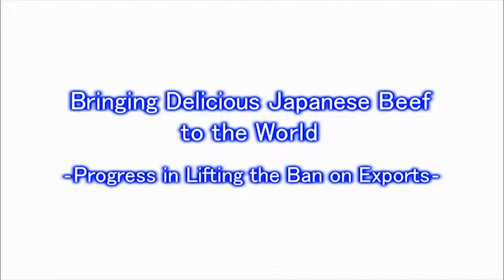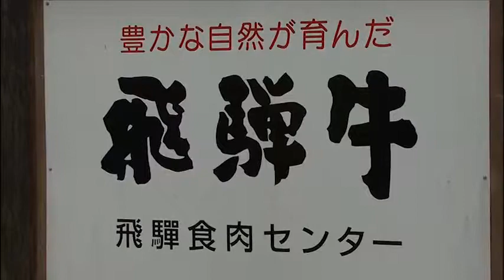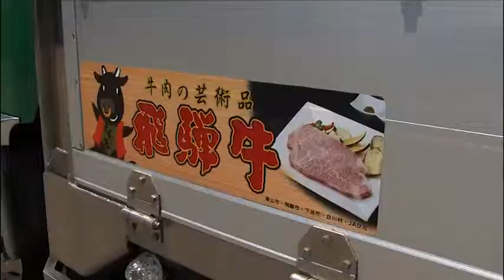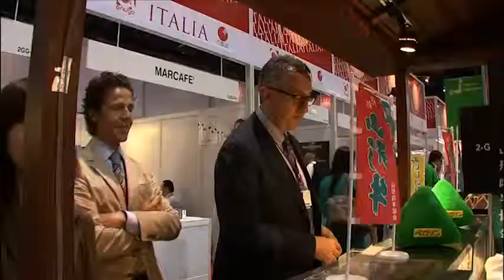Bringing Delicious Japanese Beef to the World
Delicious Japanese beef is now quite popular overseas.
And in each country, there are movements to eliminate import restrictions popping up.